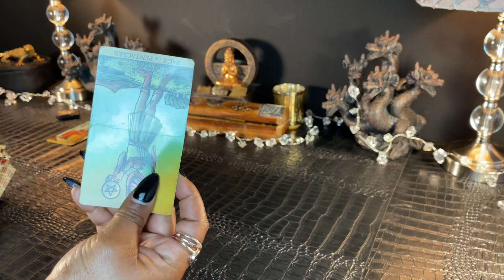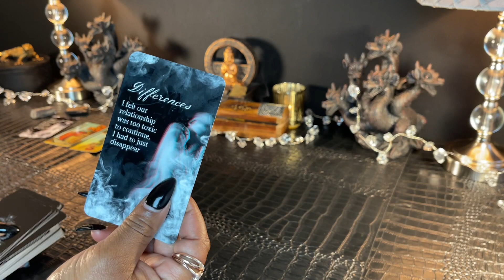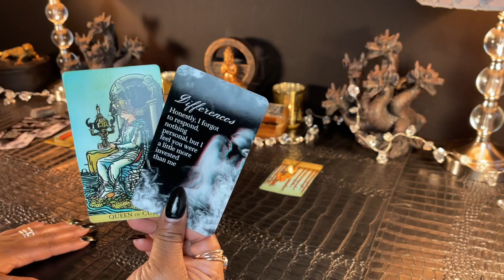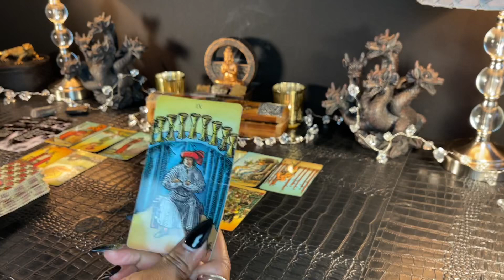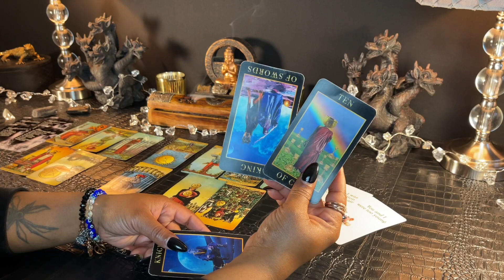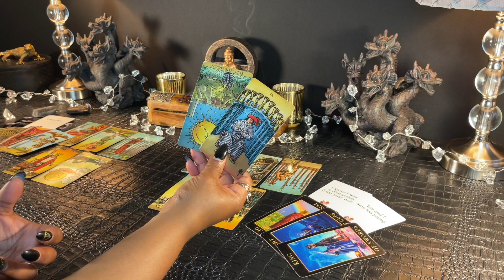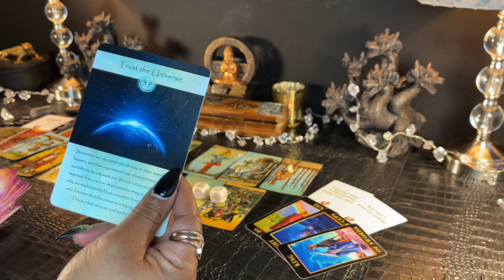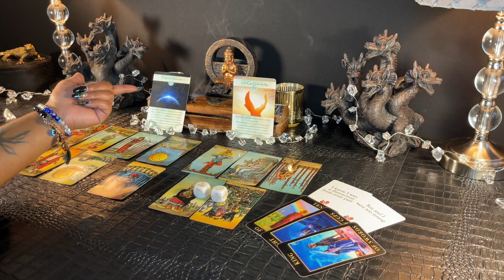LEO ~ There Are A Lot Of Reason Why It Happened This Way ❤ | MID FEBRUARY 2021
LEO - MID FEBRUARY | Tarot Card Reading

In this reading, we will find out what you need to urgently know and what your spirit team would like you to focus on moving forward.  I hope you enjoy your reading and Thank you for stopping by!
Love & Light 💜✨